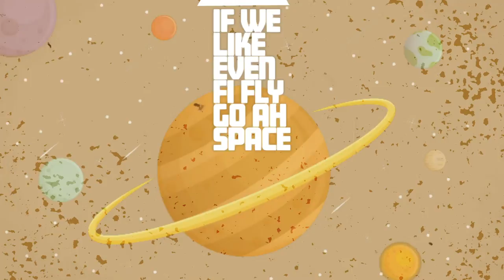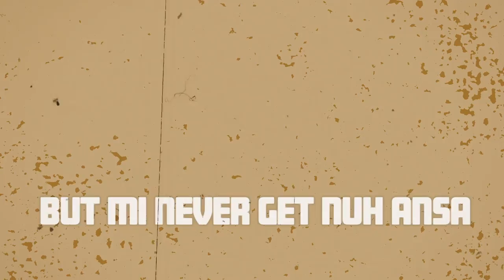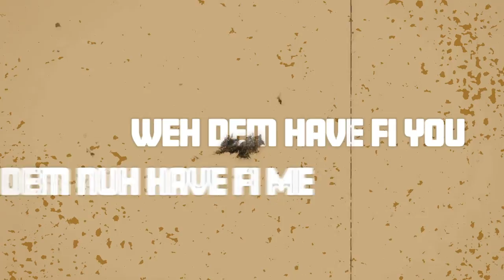Beegodon Rebel - Laps (Official Lyric Video)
Lyrics Video By Beegodon Rebel Performing  Laps (Official Lyric Video)

Drizzy Music Production . SemiiRecords . Rebel Up Music

Lyric Video By : @Cuzzodesigns
Cover Art By : @Freshdesignznyc